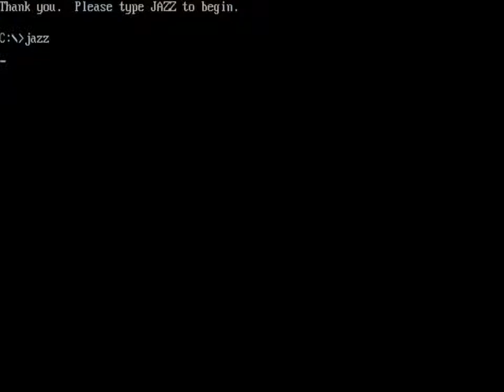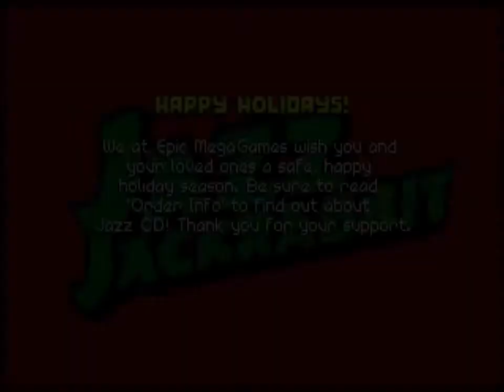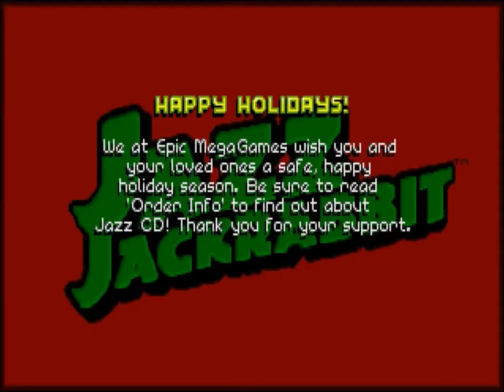Jazz Jackrabbit in Holiday Hare 1994 Edition Tool Assisted Speedrun by Ilari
Gah! Technical difficulties (Did you know that Green Screens must be kept as flat as humanly possible?), sick kids and sick me have made me a liar! Sorry, no special Khalbrae Christmas video this year... maybe next year :(

Jazz Jackrabbit is one of the earliest products released by what was then known as Epic MegaGames, better known these days for producing the Unreal engine. It was viewed initially as being a pastiche of the Sonic the Hedgehog games and arguably developed along those lines, bearing much of the same fast platformer action.

This run completes a special Christmas episode called Holiday Hare. This is the 1994 version of this episode.

Jazz Jackrabbit is a platform game developed and published by Epic MegaGames. It was released in 1994 for PCs operating DOS, with subsequent Macintosh and Microsoft Windows releases in 1995 and 1996. It was one of the first games to bring a smoothly animated side-scrolling platformer style - common on gaming consoles - to a PC audience.

The game is set in a fantasy world based on Aesop's "The Tortoise and the Hare", in which the enmity between tortoises and hares continues even after three thousand years. An evil mastermind tortoise named Devan Shell begins conquering planets, suppressing any native confrontation. One of such planets, Carrotus, is home to a peaceful hare kingdom that, once confronted by Shell, is able to provide enough resistance to fend him off. Enraged by his loss, Devan decides to kidnap Carrotus princess Eva Earlong and hide her on a distant airbase of unknown location to weaken the hares. In response, the king chooses to send Carrotus' hero Jazz Jackrabbit, who carries a blue LFG-2000 gun, to various planets conquered by Devan that might contain clues to the location of Eva's imprisonment. As Jazz travels through different worlds, he gains new weapons and meets new enemies in his pursuit to rescue the princess and save Carrotus from Devan Shell and his army of Turtle Terrorists.

Thank you so much Ilari for allowing redistribution of your work!